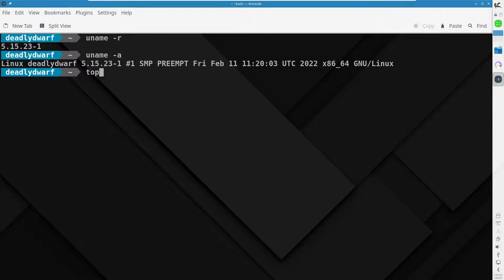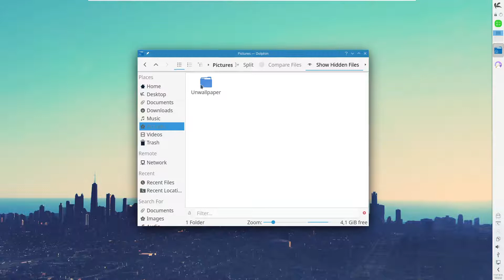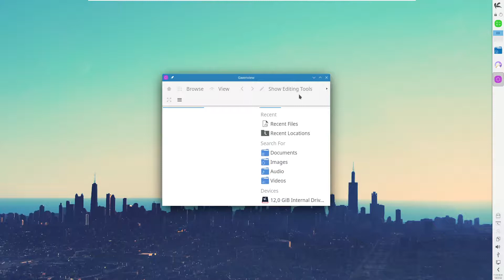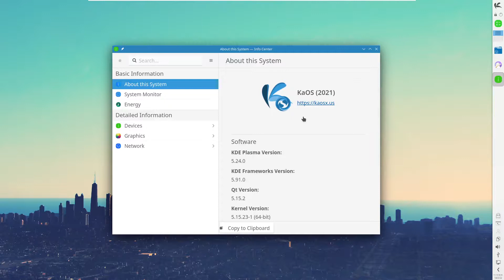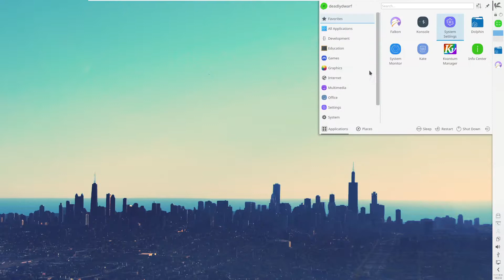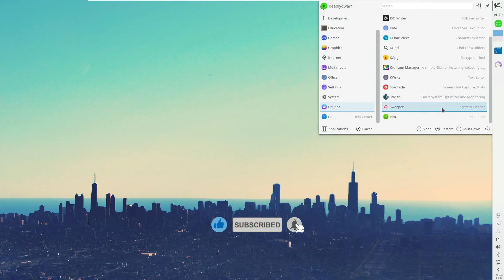KaOS 2022.02 Full Tour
The KaOS distribution is a rolling release project with a strong focus on the KDE Plasma desktop and related software. The project has announced a new version, KaOS 2022.02, which features a significant new milestone: "With the release of Plasma 5.24, a first for KaOS can be announced. Wayland on Plasma is in such a good shape that it now can be the default session for KaOS. For VirtualBox, this means some intervention is needed for auto-resize, upstream does not support this yet for a Wayland session, so you will need to set the desired screen resolution in System Settings. When you choose to use non-free NVIDIA during the boot-up of the Live session, then Wayland won't be used, for NVIDIA, it is still better to use an X session. The one application that is not ready for Wayland, is SMplayer, used in KaOS for many years as the default media player. From the many bug reports for Wayland support & SMplayer (dating back to 2017), it seems SMplayer is unable to move to Wayland, thus can no longer be the default. Haruna is the replacement. It is developed for Plasma, is QML based, has yt-dlp support, subtitle feature, and a rich set of configuration options."

About KaOS:
KaOS is a desktop Linux distribution that features the latest version of the KDE desktop environment, the Calligra office suite, and other popular software applications that use the Qt toolkit. It was inspired by Arch Linux, but the developers build their own packages which are available from in-house repositories. KaOS employs a rolling-release development model and is built exclusively for 64-bit computer systems.

If you enjoyed this tour please drop a like or leave a comment bellow.